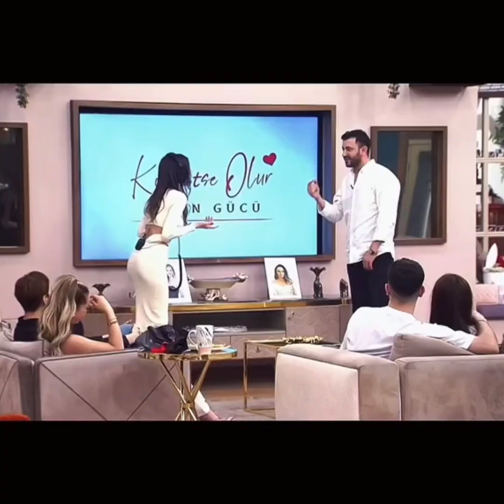KISMETSE OLUR EDİTLERİ#keşfet